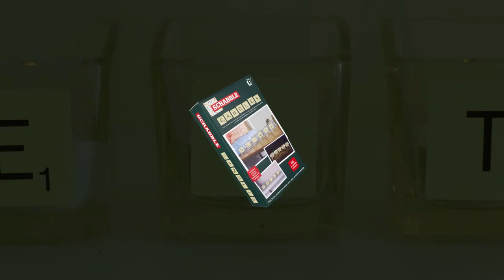Scrabble Candle Set | Paladone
Express yourself with this customisable Scrabble Candles Set, the perfect way to light up your room with personalised names, words or messages!

A set of six glass candle holders, tea lights and 60x Scrabble style letter stickers for you to create and customise your own personal messages for the perfect gift.

Each lettered sticker has the design of a classic Scrabble tile, even including the correct points allocation in the bottom right corner making it a great gift for fans of the popular word game.

First created in 1938, Scrabble is the classic word game where players compete to make the best scoring words from their given sets of letter tiles. Letters are given values depending on their general frequency in common words, so for example A is worth 1 point, and Z is worth 10. These values feature on each letter tile, making Scrabble tiles distinctive and easily recognizable in millions of homes.

The Scrabble Candle Set is an officially licensed Scrabble product, and is a great gift for the home that's sure to earn you a triple point bonus this year!